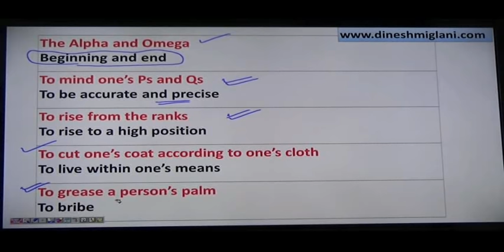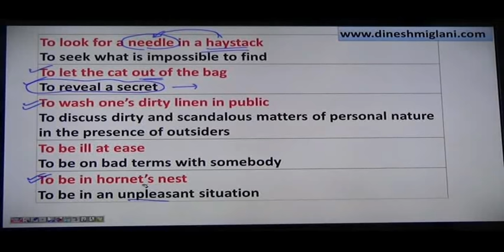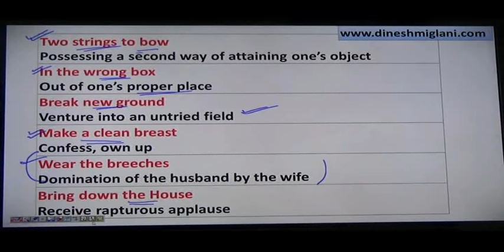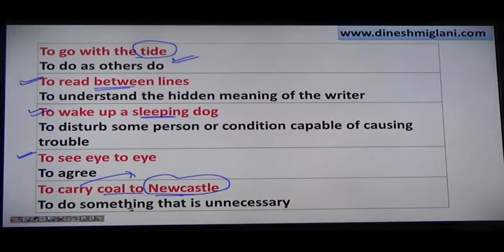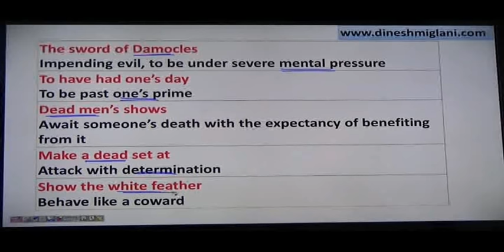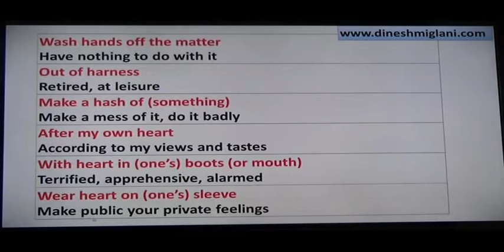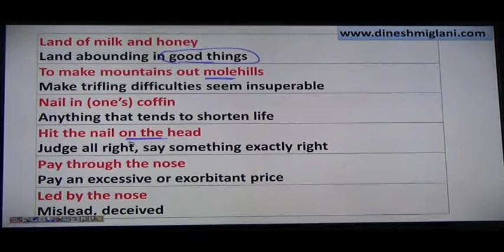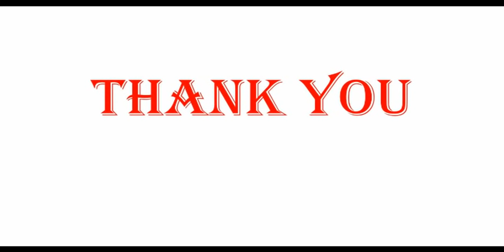200 Important Idioms and Phrases by Dinesh Miglani Sir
This video consists of IDIOMS AND PHRASES which is a part of ENGLISH. A very helpful and must watch video for SSC CGL SSC CHSL GOVERNMENT JOB CAT ELITMUS AFCAT ASPIRANTS as it contains the QUESTIONS  as well short cuts & Tricks  along with appropriate examples and discussion on previous year papers questions.  In this video tricks are given for how to solve questions of IDIOMS AND PHRASES which are generally missing in books.